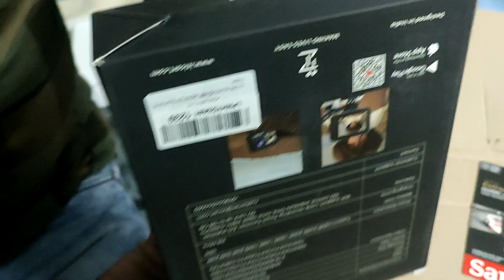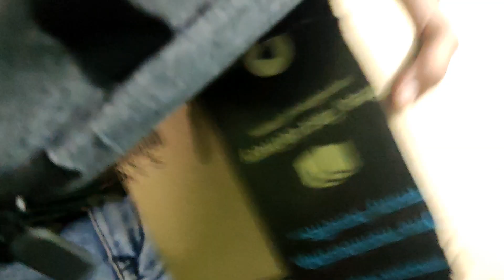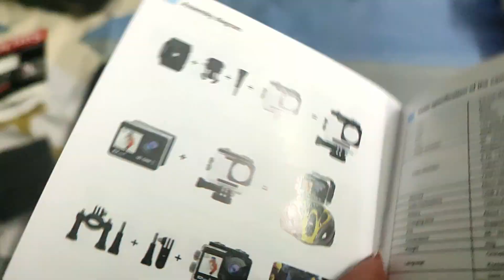GIFTED GO PRO#IZI ONE# UNBOXING AND TESTING ANNIVAERSARY GIFT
HLO GUYS
THIS IS MY NEW VIDEO ON IZIONE GO PRO
FOR MORE INTERESTING MEDIA ON MY CHANNEL
GO PRO TESTING AND UNBOXING
This channel  is based on entertainment fun and enjoyment .here you will see my travel vlog and personal vlog and some mix  content